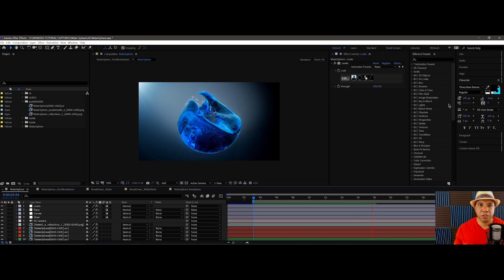Water Sphere Tutorial Series Intro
Welcome to this 2 Part tutorial series